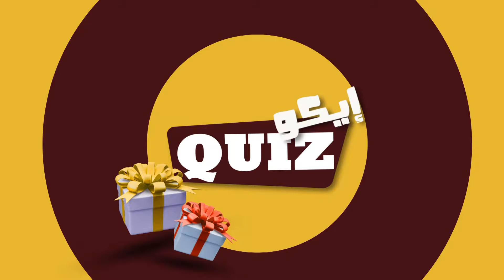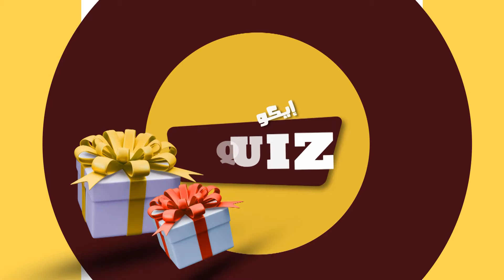ECO QUIZ| أسئلة أجوبة وهدايا .. مع الاقتصادية الأولى العدد العاشر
قناة الاقتصادية الأولى
التردد: 10922
الترميز : 27500
معامل الترميز : 7 / 8
الإتجاه : أفقي
قمر نايلسات
موقع ويب: